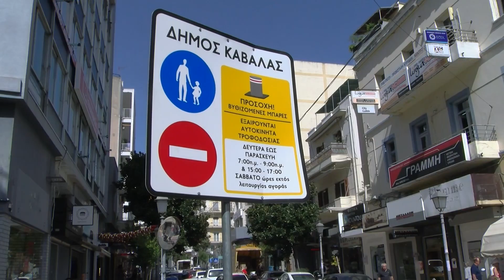Μηχανάκια και φορτηγά στους πεζοδρόμους - Να ληφθούν μέτρα από την τροχαία ζητούν οι επαγγελματίες